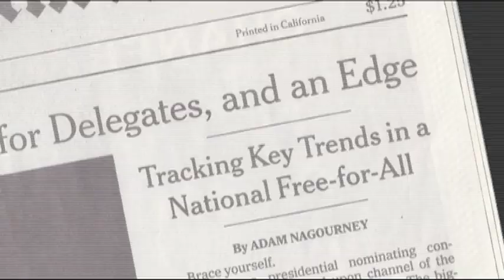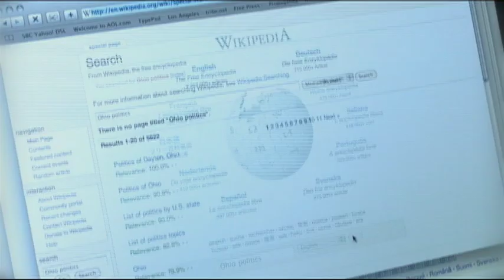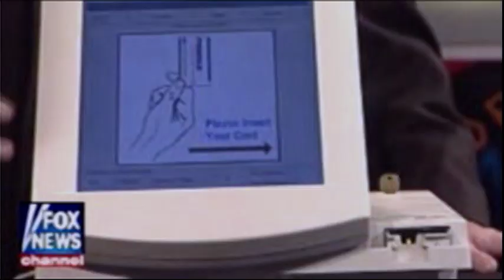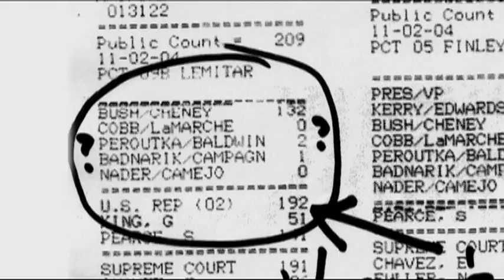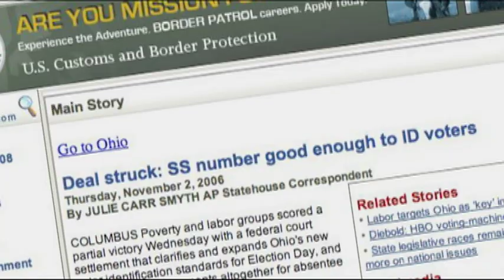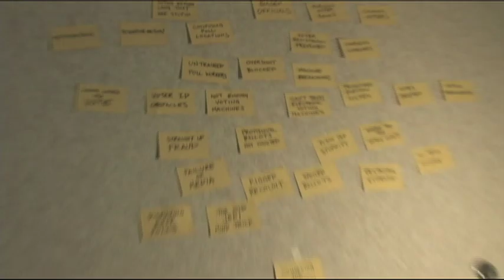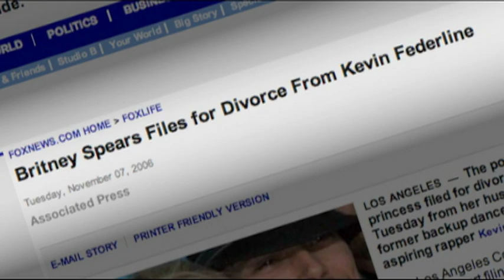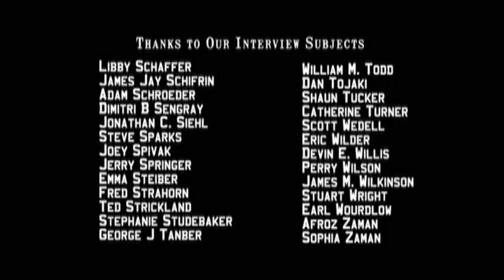FREE FOR ALL! One Dude's Quest to Save Our Elections (50 min ver)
So you want to know how to protect elections?